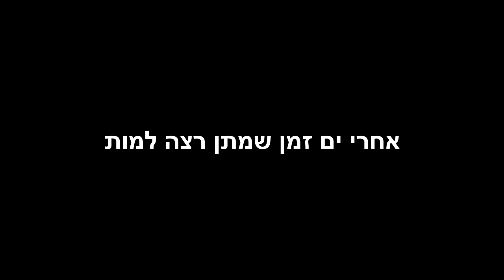לקחנו ממריץ ונכנסנו למבוך